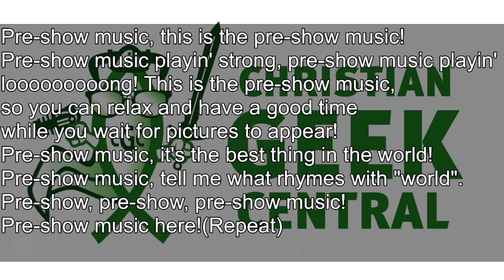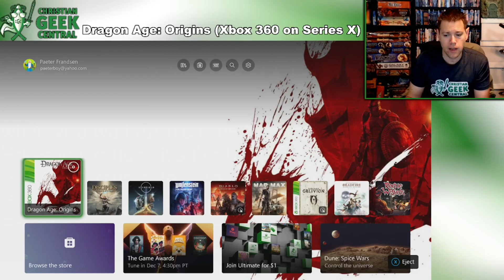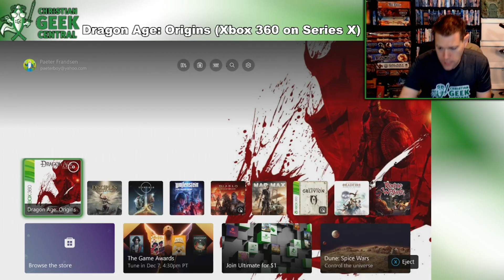Morrigan & Ostagar! - Dragon Age: Origins "Let's Roleplay", Part 2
(TIME STAMPS BELOW) After meeting the mysterious Morrigan, Elderast undergoes the Joining Ritual to become a Grey Warden and take part in the Battle At Ostagar!

00:00:01 Pre-Show Music Song (Sung By Elderast)
00:00:42 Stream Intro & Story Recap
00:05:33 Current Quest Info & Gameplay Starts
00:18:07 Morrigan! (And Why She Makes Me Smile)
00:24:13 Advantages Of Playing Evil Characters
00:28:47 Morrigan (& Flemeth!) Dialogue Interaction Resumes
00:34:16 Acquiring The Mabari Hound
00:36:20 The Joining Ritual
00:48:05 Pre-Battle Meeting
00:53:24 The "Maker" & Dragon Age's Monotheistic Religion
00:57:50 The Battle Of Ostagar Begins!

Get our FREE sci-fi/fantasy Audio Dramas, "Spirit Blade" & "Spirit Blade: Dark Ritual" (Legacy Editions)
AND